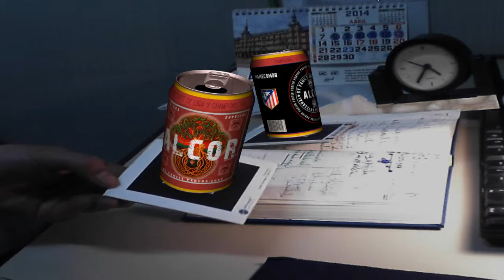AT. Madrid Cervezas Conmemorativas 2014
Debido a que mi equipo tiene unas posibilidades altísimas de ganar liga y champions, mi hermano ha elaborado unas cervezas caseras. Yo solamente he diseñado las etiquetas y he creado una realidad aumentada para ver cómo quedan cuando se pongan a la venta. Debido a falta de iluminación, tuve algunos problemas con los marcadores.